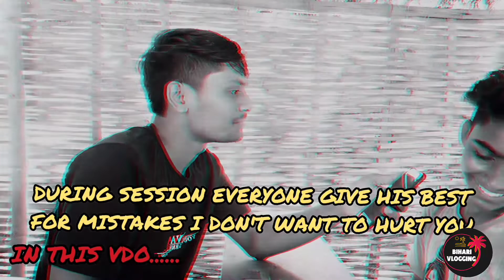Quiz with Our sweet brothers!! Gaming Quiz,English word,G.K!!vlogs